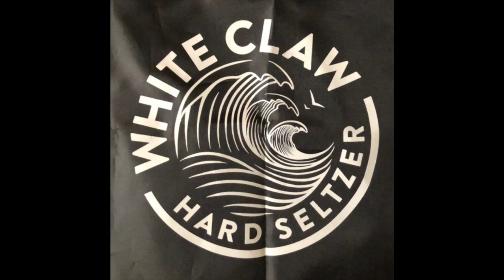WHITE CLAW TYPE BEAT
Today is a double upload since it’s Star Wars day.